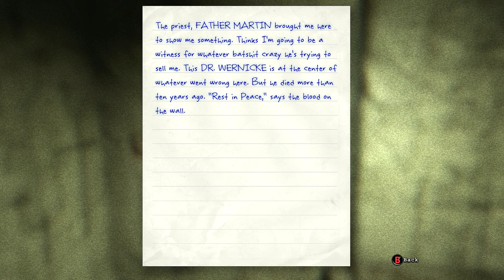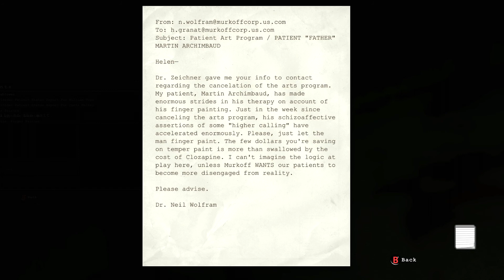Outlast Gameplay Walkthrough Part 4 - Father Martin's Cell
Marcus, Dylan, and I continue our search for the game with will make Dylan use the bathroom in his pants literally.  This time we try Outlast.

What is Outlast?

Acting on a tip from an inside source, independent journalist Miles Upshur breaks into the facility, and what he discovers walks a terrifying line being science and religion, nature and something else entirely. Once inside, his only hope of escape lies with the terrible truth at the heart of Mount Massive.

And once again, please share/comment/like if you enjoyed the video.  Thanks again! :)